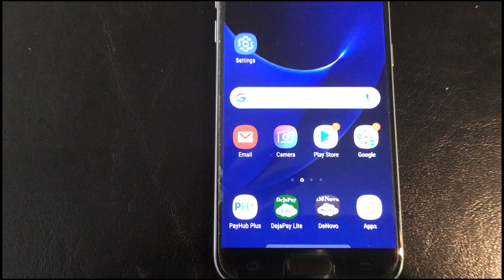PAYHUB+ AUTO LOGIN-Samsung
This video shows how easy it is to use Samsung's fingerprint feature to login to  PAYHUB+